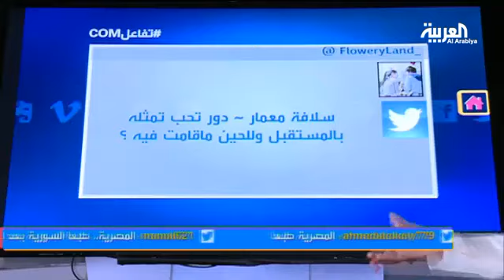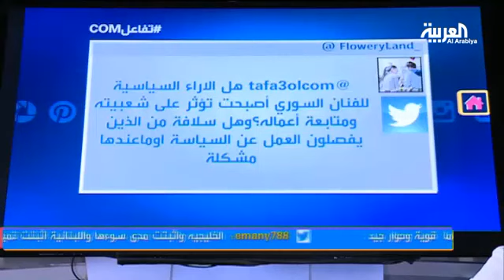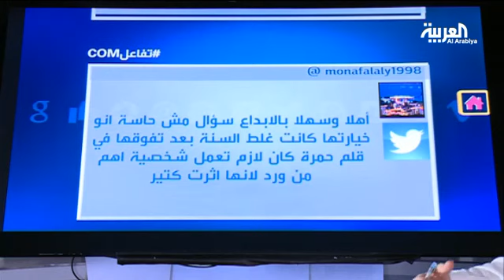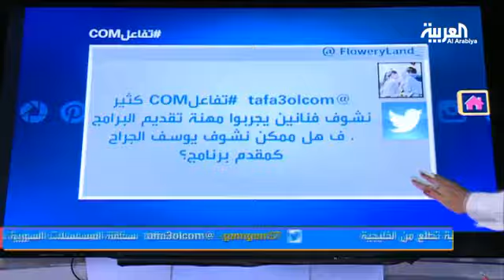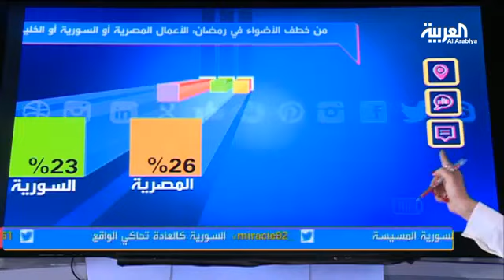تفاعلCOM.. خط نهاية السباق الرمضاني يقترب.. وانتظار للنتائج